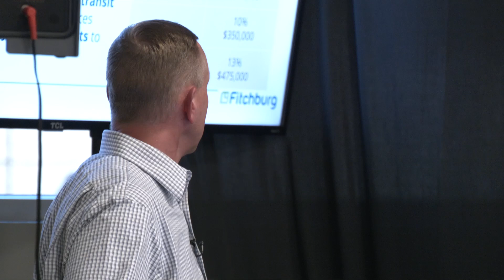Fitchburg Referendum Public Information Meeting 9-23-24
The City of Fitchburg will be hosting seven public information sessions to provide opportunities for community members to learn more and ask questions. Here is the meeting from September 23, hosted at Redeemer City Church, 5356 King James Way.